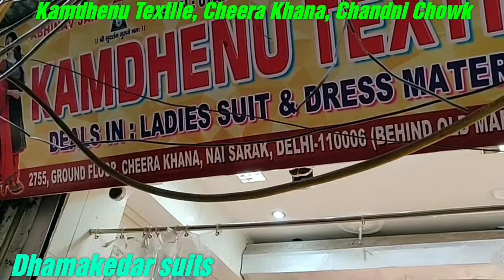इतने सस्ते कोई नहीं देगा Ladies suit wholesale market in delhi Fancy cheapest suits in chandni chowk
Address:
Kamdhenu Textile
2755, Ground floor, Cheera Khana
Nai Sarak, Delhi-110006